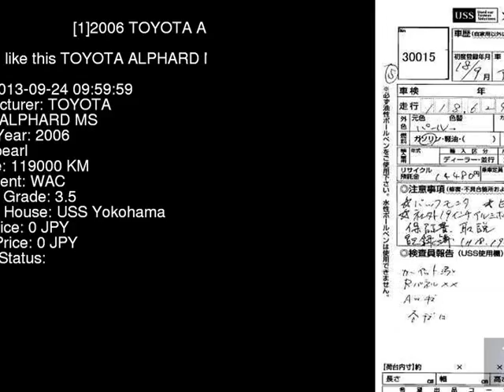2006 TOYOTA ALPHARD MS MNH15W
the Authority on JDMs since 2007!  . Details on this car from auction in Japan